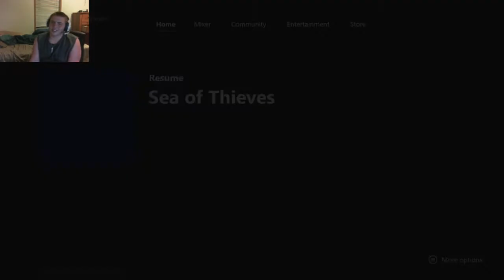BALLSY PLAYS ALL DAY! SEA OF THIEVES LIVESTREAM HIGHLIGHTS!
Some Sea of Thieves Hungering Deep Livestream Highlights!